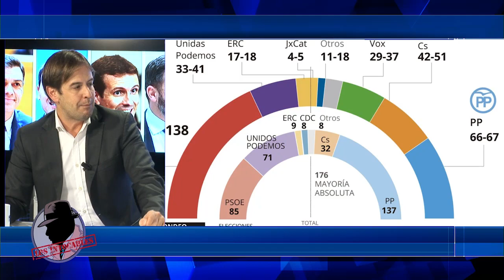CRISTIANO BROWN: "Tezanos es un gran productor de fake news realizadas con dinero público"